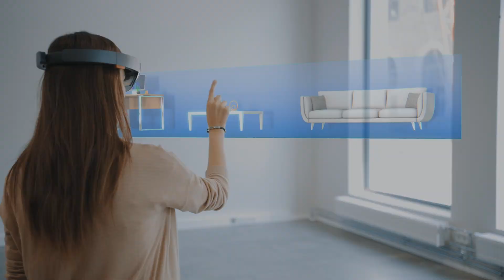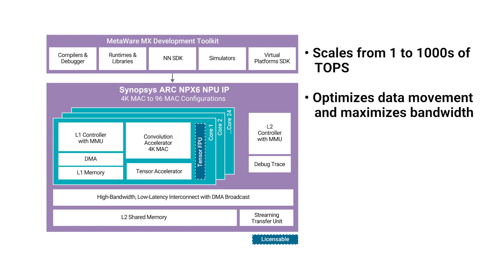2023 Edge AI and Vision Product of the Year Award Winner Video: Synopsys (Edge AI Processors)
For more information about edge AI and vision, including hundreds of additional videos, please

Synopsys’ ARC® NPX6 NPU IP is the 2023 Edge AI and Vision Product of the Year Award Winner in the Edge AI Processors category. The ARC NPX6 NPU IP is an AI inference engine optimized for the latest neural network models – including newly emerging transformers – which can scale from 8 to 3,500 TOPS to meet the demands of AI applications requiring real-time compute with ultra-low power consumption for consumer and safety-critical automotive applications.

Key innovations of the NPX6 NPU IP start with a highly optimized 4K MAC building block with enhanced utilization, new sparsity features and hardware support for transformer networks. The (optional) integrated floating-point data types (FP16/BF16) are embedded in the existing 8-bit data paths to minimize area increase and maximize software flexibility. Scaling is accomplished with an innovative interconnect supporting scales of up to 24 4K MAC cores for 96K MAC (440 TOPS with sparsity) single engine performance. Up to eight engines can be combined to achieve up to 3,500 TOPS performance on a single SoC. The NXP6 also expands on the ISO 26262 functional safety features of its predecessor, the EV7x vision processor. Both the NPU IP and the new ARC MetaWare MX Development Toolkit integrate connectivity features that enable implementation of multiple NPU instances to achieve up to 3,500 TOPS performance on a single SoC.

Synopsys is the Silicon to Software partner for innovative companies developing the electronic products and software applications we rely on every day. As an S&P 500 company, Synopsys has a long history of being a global leader in electronic design automation (EDA) and semiconductor IP and offers the industry’s broadest portfolio of application security testing tools and services.